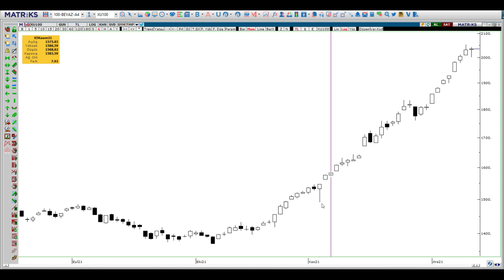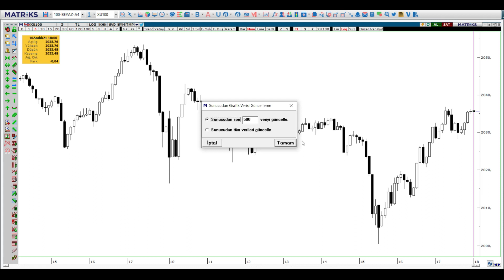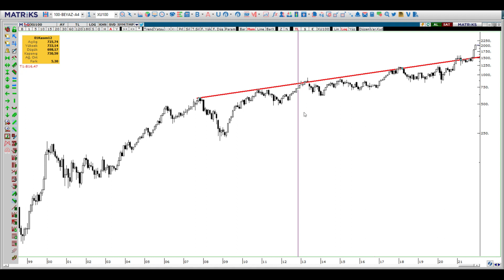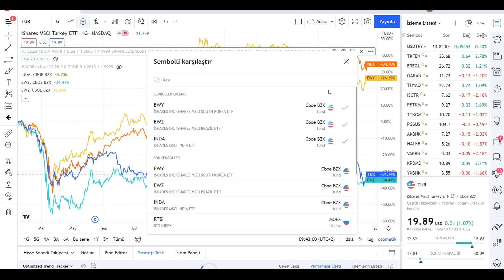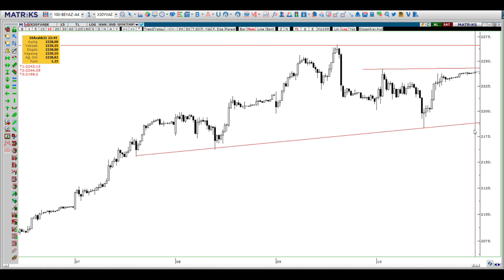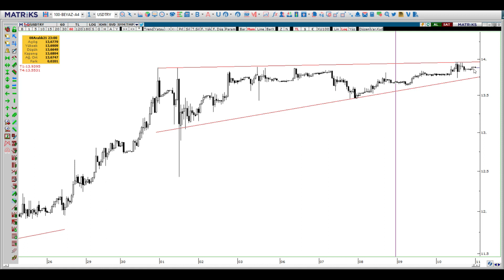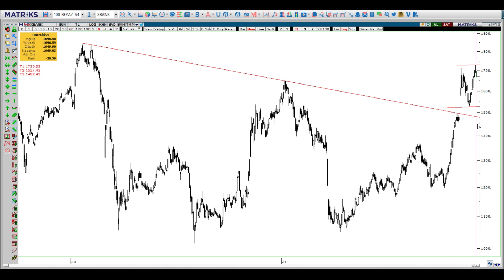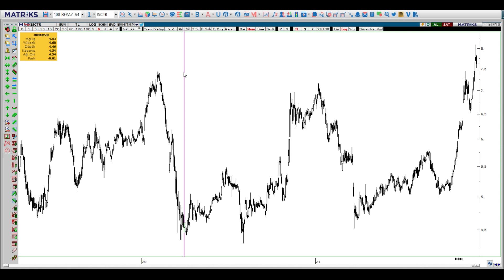BORSADA SON DURUM...YÜKSELİŞ BİTTİ Mİ?...13 aralık borsa altın dolar viop grafik teknik analiz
13 Aralık haftası Borsa Dolar Altın Viop teknik analiz grafik yorumları borsa dolar altın banka garanti aselsan ereğli thy akbank kardemir borsa analiz bitcoin crypto btc dolar yorumları dolar ne olacak dolar ne olur altın yorumları gram altın analiz foreks forex fx kripto ripple